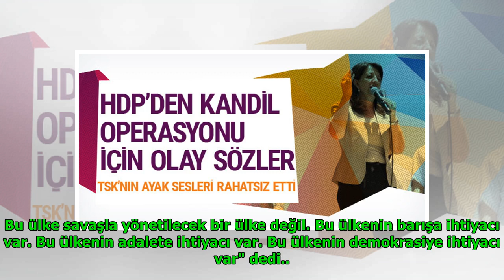HDP'den Kandil operasyonu çağrısı! DuckNews TV